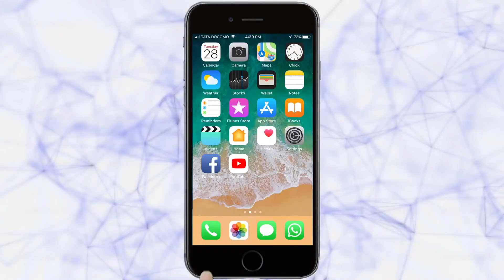KKRVsSRH : कशी केली KKR ने हैदराबाद विरुध्द विजयी 'राईड'? | Dream 11 IPL2020 |Match No. 8 Analysis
TarunBharat KKRVsSRH Dream 11 IPL2020 Match No. 8 Analysis